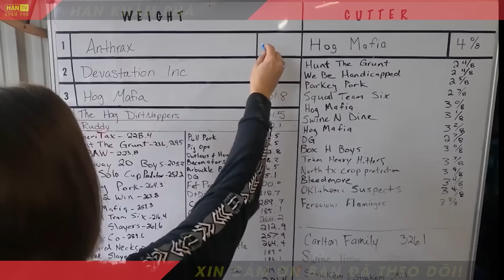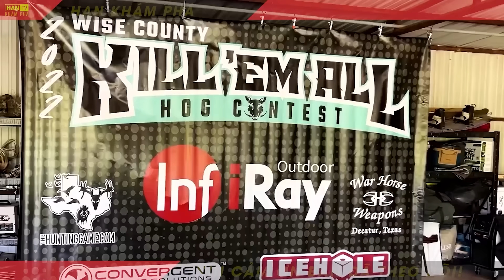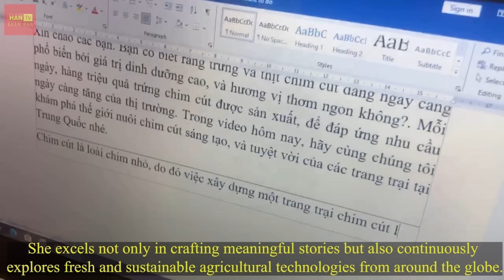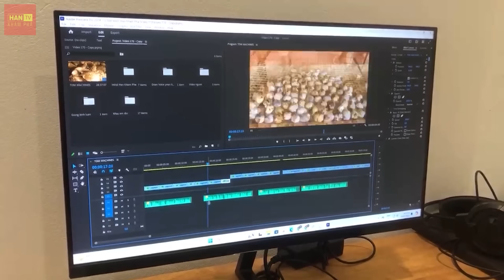Thợ Săn Texas Mỹ Đối Phó Với 2,6 Triệu Lợn Rừng Bằng Trực Thăng Cực Kịch Tính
Xin chào các bạn, trong video hôm nay chúng tôi sẽ đưa các bạn đi khám phá những người thợ săn Mỹ, săn lợn rừng bằng trực thăng vô cùng thú vị, và kịch tính. Các bạn hãy thưởng thức một ly trà, và hãy sẵn sàng để bắt đầu chuyến phiêu lưu đầy thú vị ngay bây giờ.

0:00 Nông Nghiệp Thông Minh
2:32 Nông Nghiệp
4:40 Lợn Rừng
6:21 Săn Lợn Rừng
8:45 Động Vật Xâm Lấn

Người Nông Dân Mỹ Nuôi Hàng Triệu Con Gà Lôi Tại Trang Trại Như Thế Nào?
Nông Dân Việt Nam Kiếm Hàng Triệu Đô La Từ Nuôi Chuột Đồng Như Thế Nào?